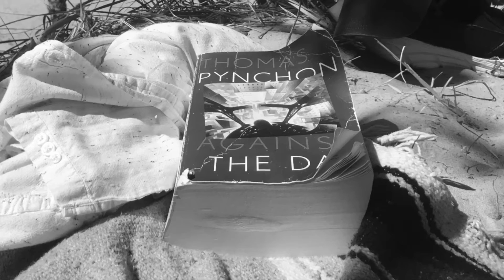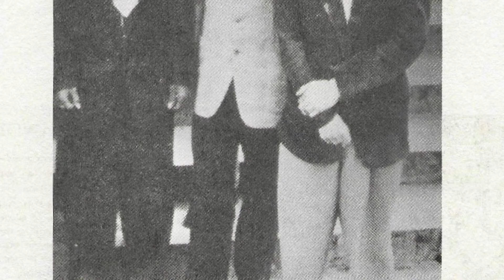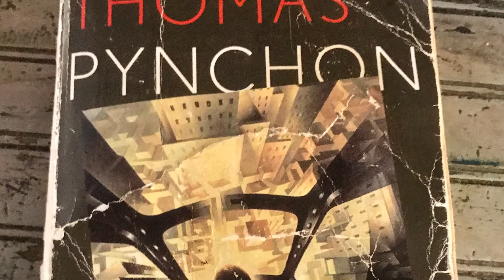Against the Day by Thomas Pynchon | A Book Review